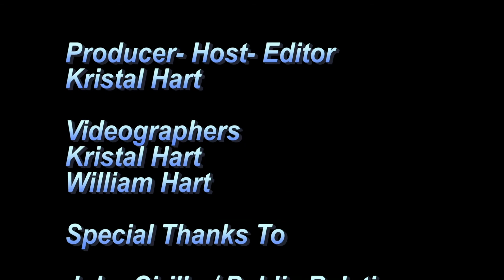39th annual Thurman Munson Awards Dinner to benefit AHRC NYC Foundation 2019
New York,  February 5- A star-studded lineup was present for the 39th Annual Thurman Munson Awards Dinner to benefit AHRC New York city Foundation which assists children and adults with intellectual and developmental disabilities.
Class of 2019 Thurman Munson Award recipients: New York Yankees manager and 2003 ALCS hero Aaron Boone,
Yankees standout shortstop Didi Gregorius, Yankees rookie sensation Miguel Andujar, 1969 New York Mets World Series champion Ed Kranepool in celebration of the 50th
Anniversary of the Amazin’ Mets, and two-time New York Football Giants Super Bowl champion Zak DeOssie; and Thurman Munson’s widow Diana Munson.